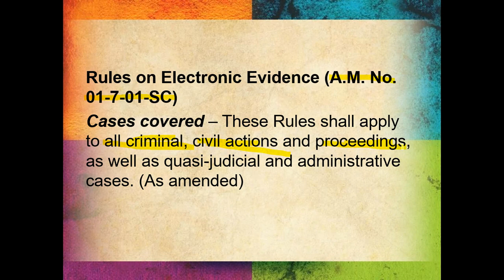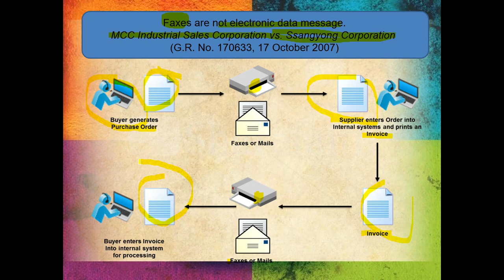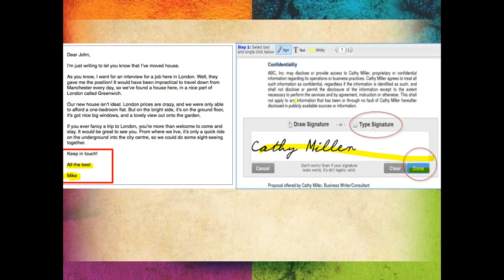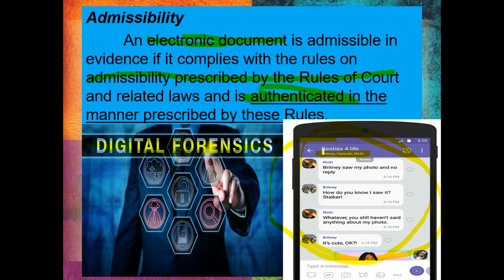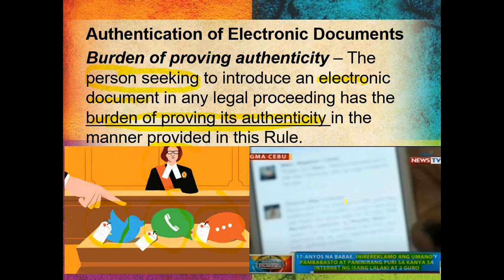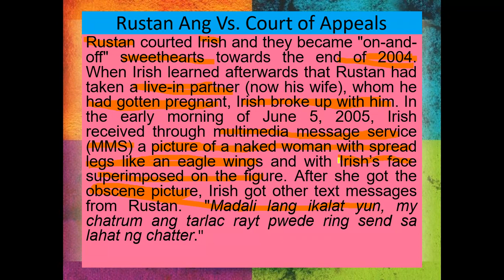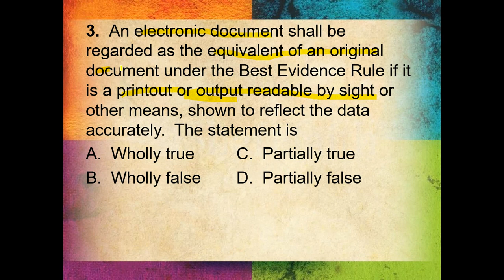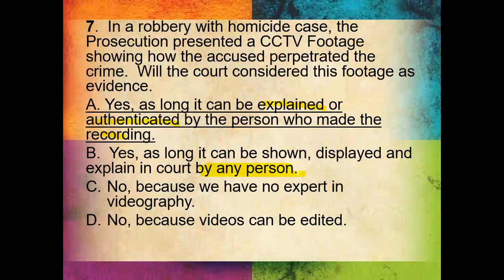Criminology Review: Electronic Evidence